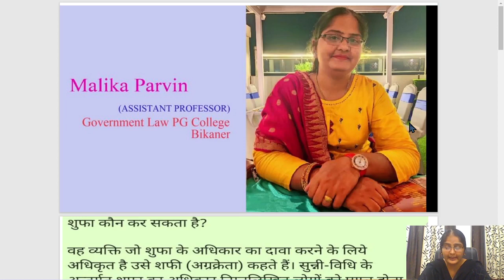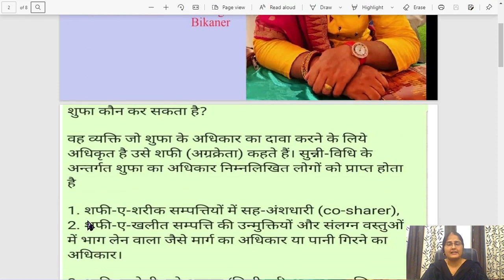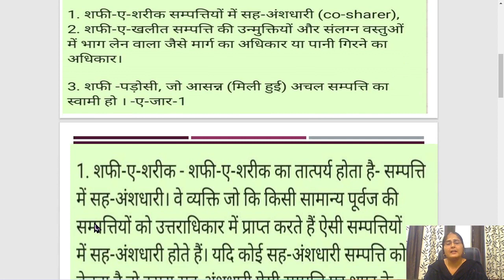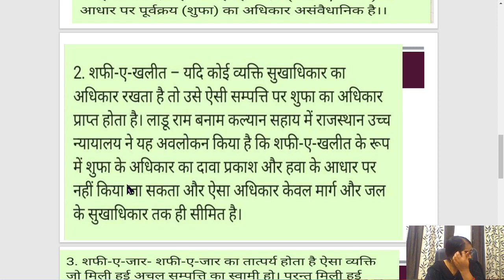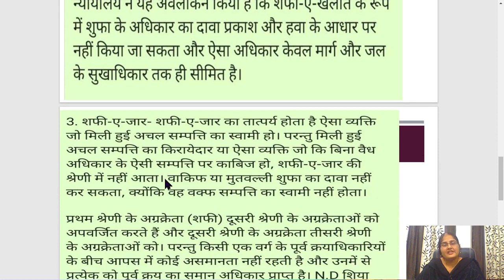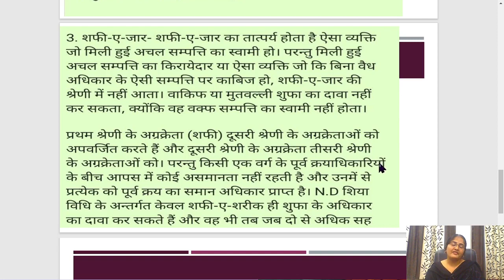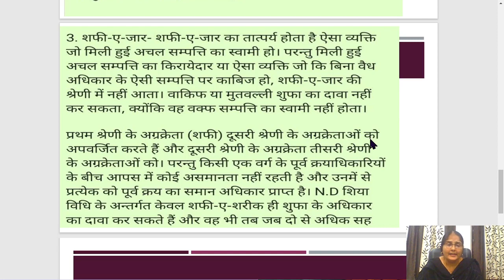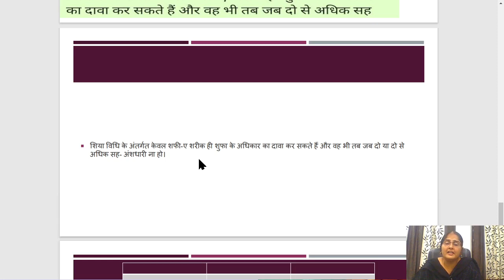MUSLIM LAW -PRE-EMPTION PART-2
MALIKA PARVIN ASSISTANT PROFESSOR
GOVERNMENT LAW PG COLLEGE ,BIKANER